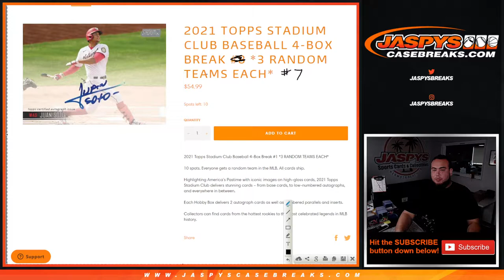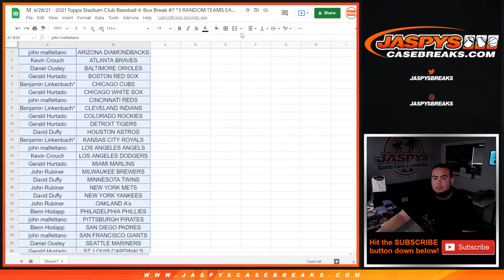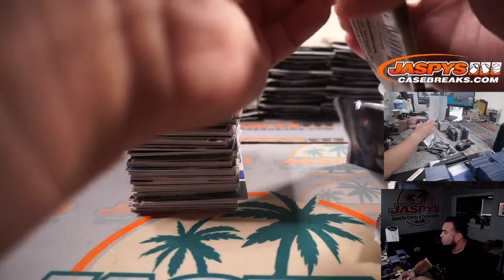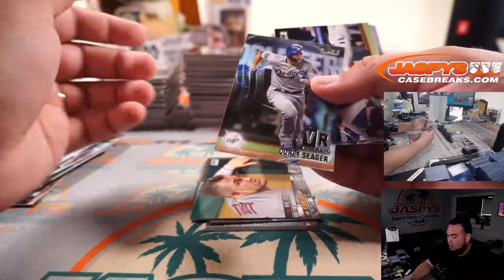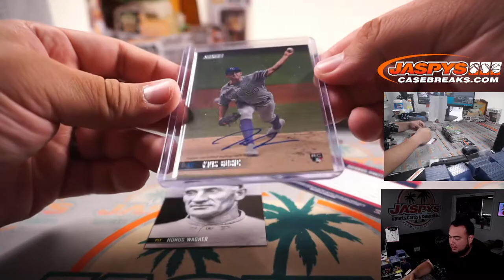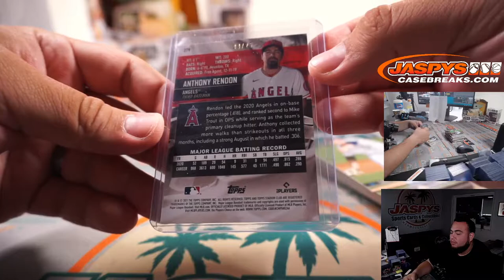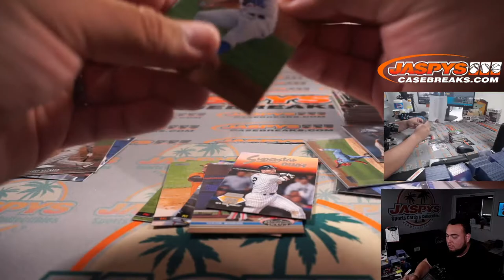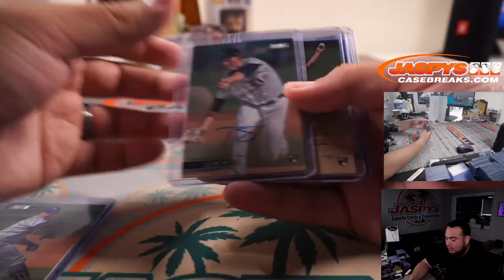M. 6/28/21 - 2021 Topps Stadium Club Baseball 4-Box Break #7 *3 RANDOM TEAMS EACH*